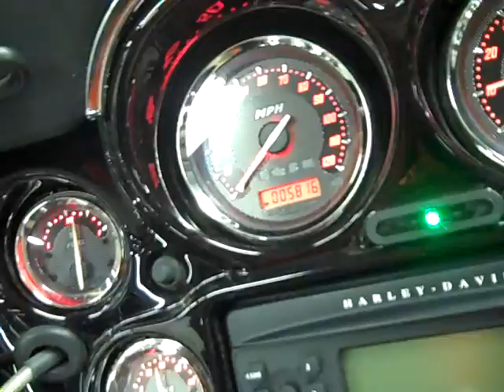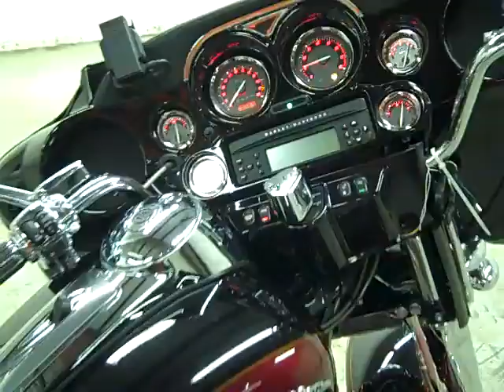2011 Harley Davidson FLHTCUSE6.